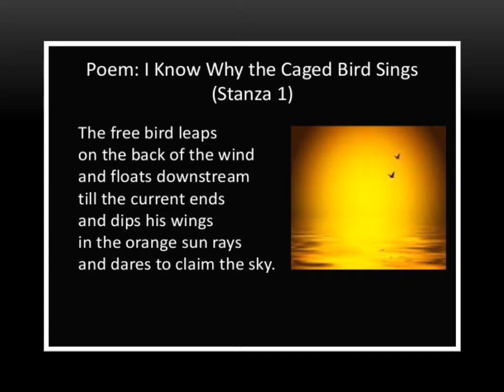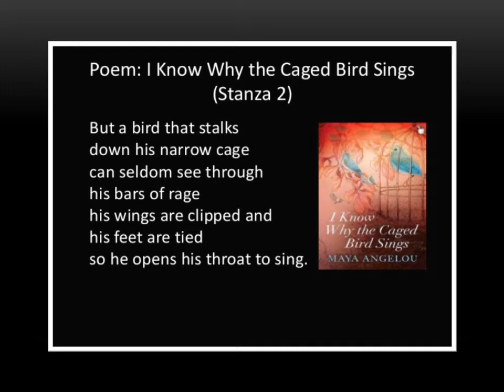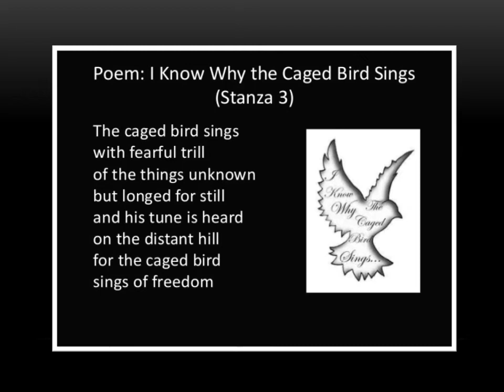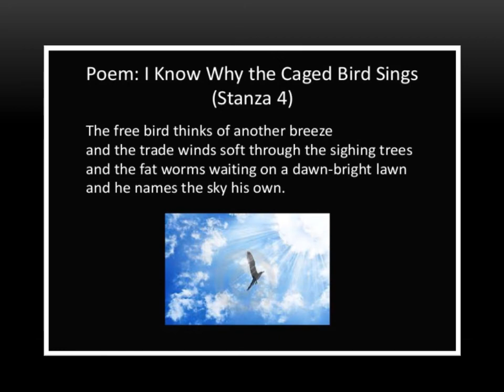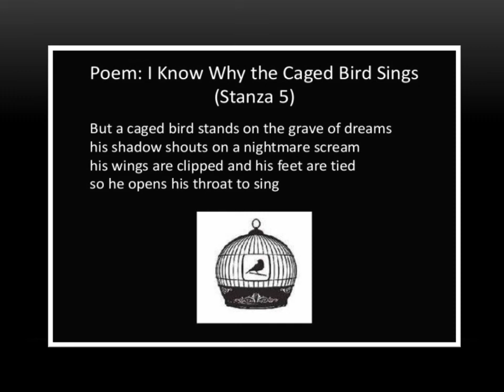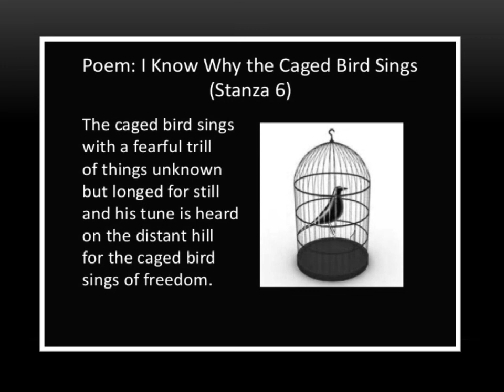I Know Why The Caged Bird Sings-PART- II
In this video the detailed explanation of the poem I Know Why the Caged Bird Sings has been given in Punjabi for the convenience of the students.
It'll benefit you to understand the deep and metaphorical meaning of the poem.

Learning is Living!
Stay Blessed !